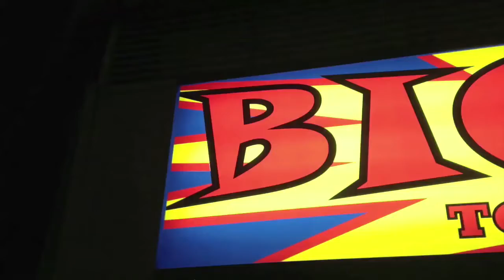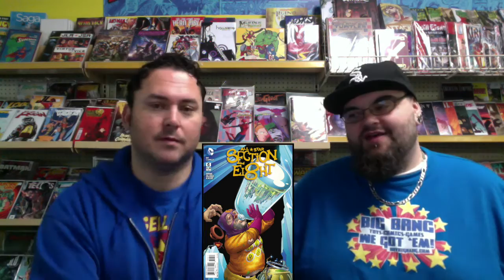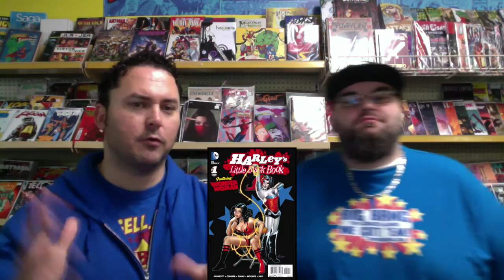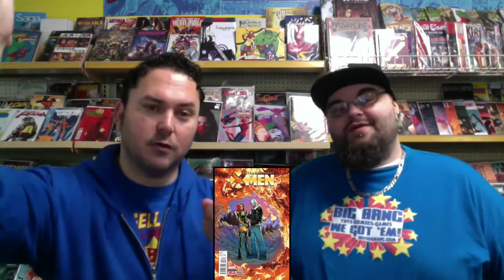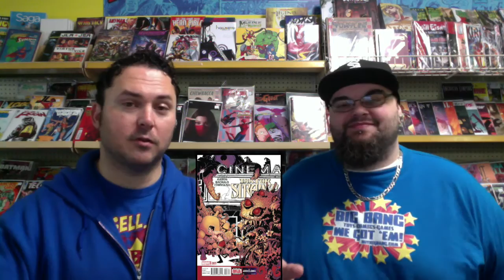Big Bang Talks Comics Ep. 74 New Releases 12-02-15 - BuyBigBang.com